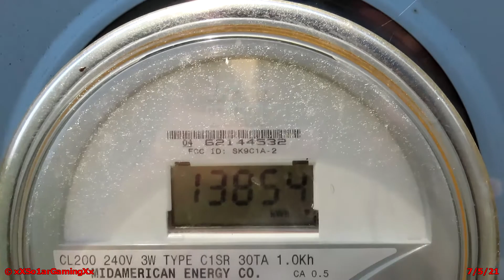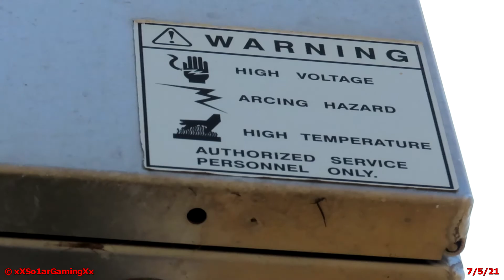FS 2001-130 - Tour - Nashua, IA - 7/5/21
After filming the Thunderbolt in Nashua, I decided to go get some tour videos of the 2 2001's in the same town as the Thunderbolt. This is 2 out of the 2 2001's that I visited today. For your information, both 2001's in Nashua have problems. This is the 2001 siren that has a broken rotator. The location that this 2001 siren is at is pretty neat since it's located right next to a river. The name of the river that this 2001 siren is located right next to is the Cedar River. This siren is also located in a veterans memorial park. I'm sorry that I didn't really record much of things in the park. There was a family in the memorial park at the time so I didn't want to make myself look like I was recording them. At least I showed off the river that this 2001 siren is right next to. I have a theory that this 2001 siren was meant to replace the Thunderbolt but they never bothered to disconnect the Thunderbolt since it is still working flawlessly. This 2001 siren has been facing in the same direction for a very long time. This 2001 is in the same position since I last visited it back in 2019 when I first filmed the Thunderbolt in Nashua. If I ever come back to Nashua to record a siren, this would be the first siren that I would record sounding off for a siren test. The reason is that if I record this 2001 going off, there is a very good chance that I would also be able to hear the Thunderbolt as well while recording this 2001, especially since it has a broken rotator. Despite that, I really hope that they fix this 2001 siren at some point in the future. That's all I gotta say for now. Check out the info below!

Update Info:
➡ Fixed Siren: *As of May 2022, this siren has been fixed & is now working properly as of right now.*

Siren Info:
➡ Type of Siren: FS 2001-130
➡ Status: Active
➡ Port Ratio: 12
➡ Signal: No Signal
➡ Cycle: 0 Minutes
➡ Other Sirens Heard: None

Additional Info:
➡ Date: July 5th, 2021
➡ Location: Veteran's Memorial Park - Nashua, IA
➡ County: Chickasaw County
➡ Testing Time: First Monday at 11:00 AM
➡ Recording Device: Canon PowerShot SX70 HS
➡ Additional Enthusiasts: None

© xXSo1arGamingXx 2021